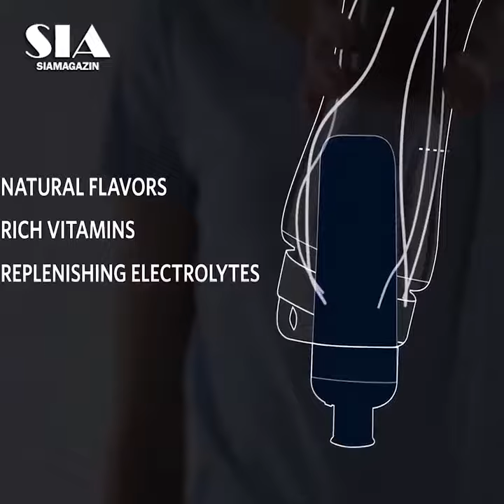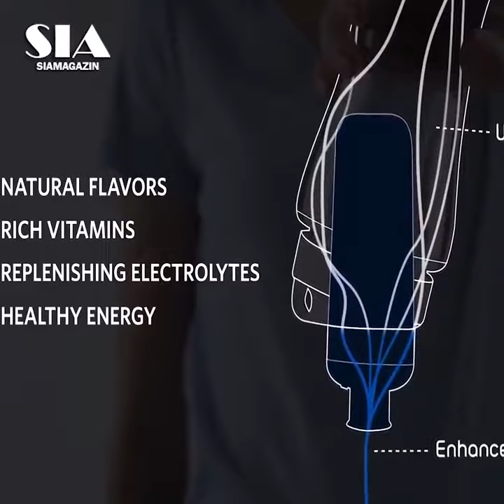Cirkul Transform Your Water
New amazing inventions, cool gadgets, futuristic new technology, and things you didn't know exist. Mind blow! .

(18+) Content is intended for mature audiences! *Watch at your own risk* I hope that you can all avoid the aggravation of burning a pod. Cheers! Baton Vapor: